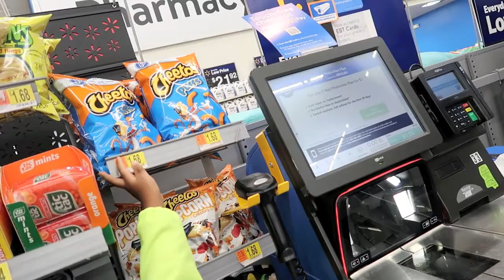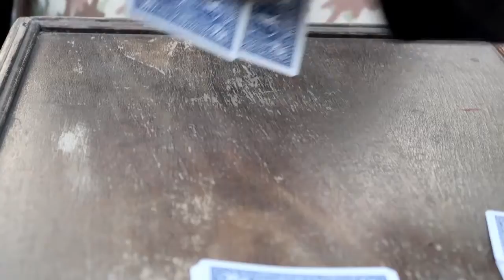VLOG:WALMART FUN DURING QUARANTINE,HANGING WITH COWORKERS AND SPADES.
HEYS GUYS IN THIS VLOG MY SISTER AND I GO TO WALMART DURING QUARANTINE TO BUY MY NIECE HER FIRST BIKE. LATER ON I HANG WITH MY COWORKERS WE HAD SO MUCH FUN!